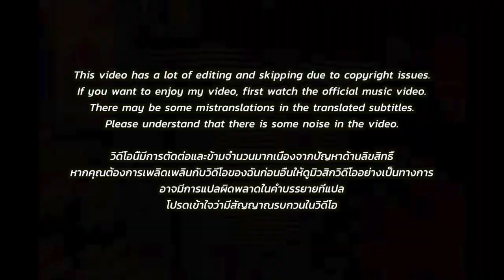🇹🇭🇰🇷🔥Korean Hiphop Junkie react to GO HOK - TARVETHZ FEAT. RACHYO (THAI/ENG SUB)